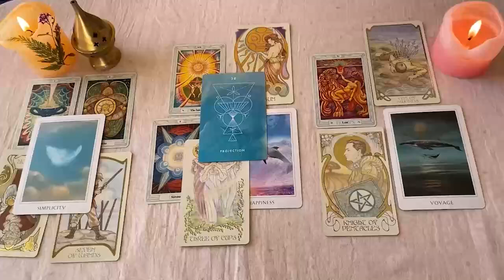CANCER PREPARATE❗😱 ESTO ES UNA LOCURA 🔥 ENCUENTRO Y CELEBRACIÓN PODEROSA ❤️ CANCER SEPTIEMBRE 2024